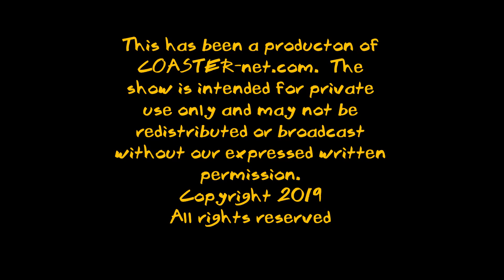Storm Chaser Update - COASTER-net Update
Join Andy as he gives you an update on how Storm Chaser is running